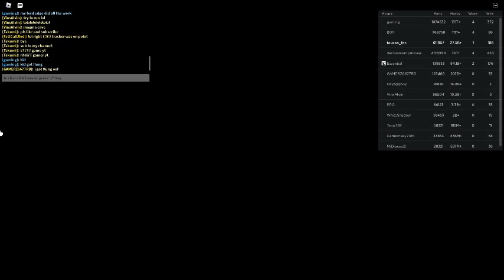Russia Car Crash Compilation 2514